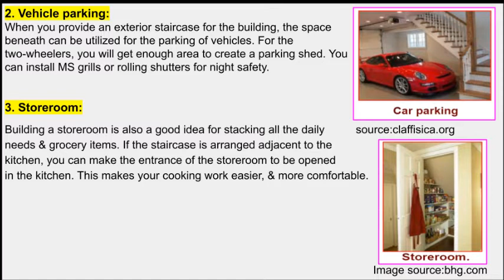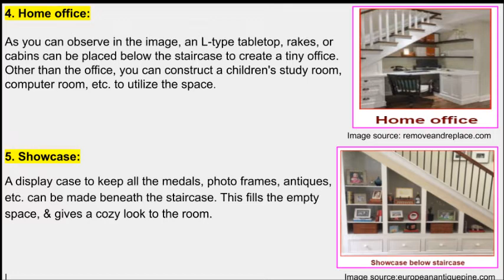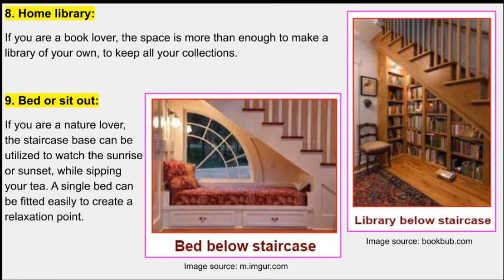How to utilize space under the staircase?/ Different ideas to use space beneath the staircase.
Here, different ideas to utilize the space below the staircase are discussed.